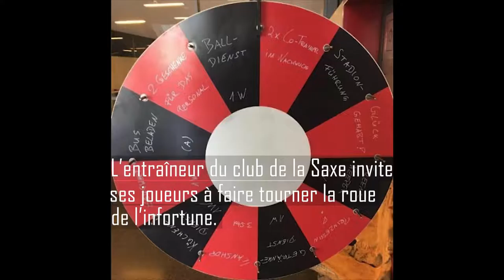Le RB Leipzig invente "la roue de l'infortune"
Le RB Liepzig invente "la roue de l'infortune"

Comment maintenir le niveau de concentration de ces joueurs au sommet ? C'est la question que s'est posée, en 2019, l'entraîneur du RB Lieipzig Ralf Rangnick. Il a opté pour des sanctions "ludiques" amenées grâce à "la roue de l'infortune".

Réalisé par Adrien Pittore